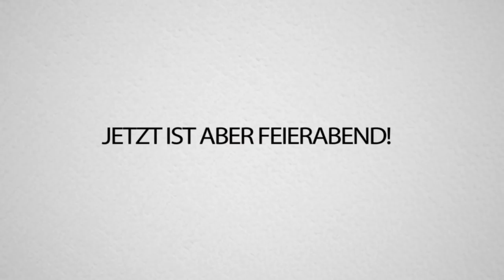HIDE AND SEEK in FORTNITE Tilted TOWERS mit PALUTEN